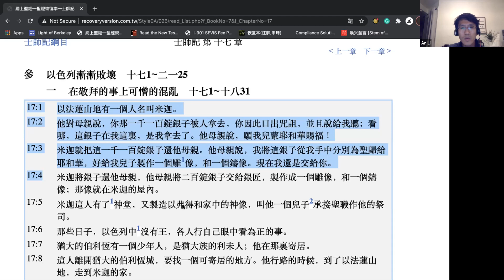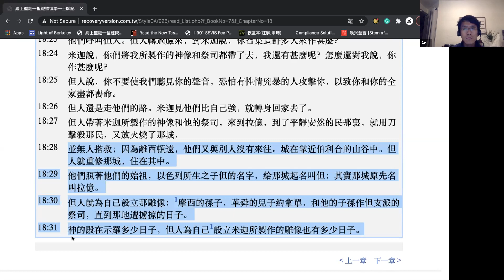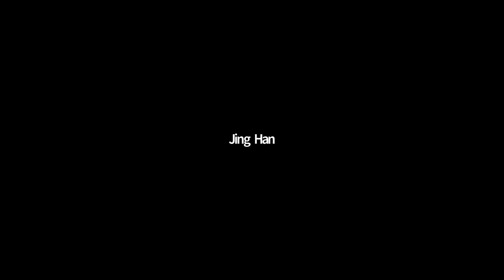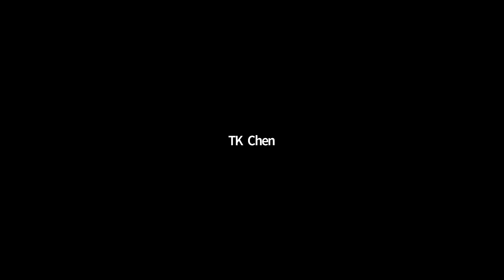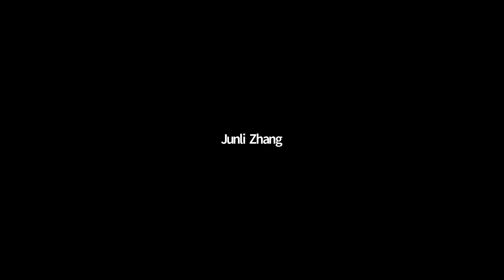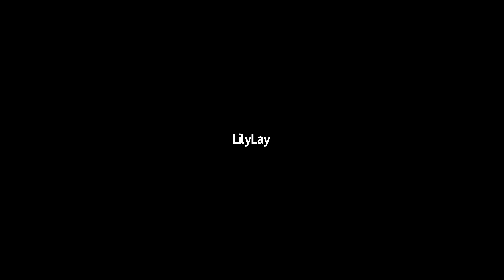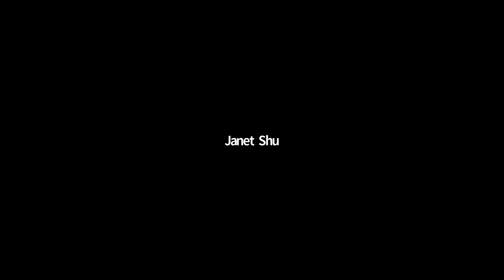2021.04.22【小排预备聚会】士师记第17-18章